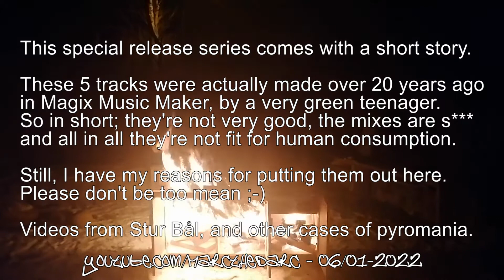MMM series 04 (Breakbeat) - Marc the Darc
MMM series are 5 tracks I made over 20 years ago in Magix Music Maker.
I had no idea about music making, so the results are accordingly bad.
Still, when I came across them in my old files not long ago, it gave me a giggle. So I decided to share them.
Set to various videos of pyromania from years past. Because I like fire.

Life has been... Hard... Half of 2021 was spent lying down, after I ripped my achilles tendon and messed up my ankle. And while writing this I'm in Covid-quarantine, because masks, hand sanitizer, vaccines, and countermeasures you haven't even thought about, are worth absolutely shit.
So anything that can make me smile, gets a little more credit these days.
But my ankle is kinda ok now, and think I'm on the road to recovery Covid-wise. So these videos are just a warm up, before I'm back in full effect - hopefully soon.